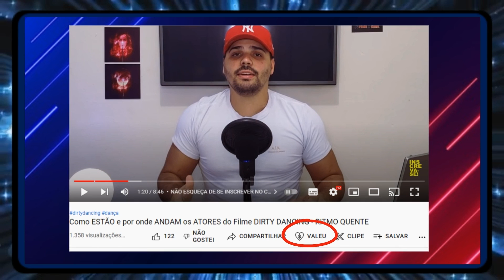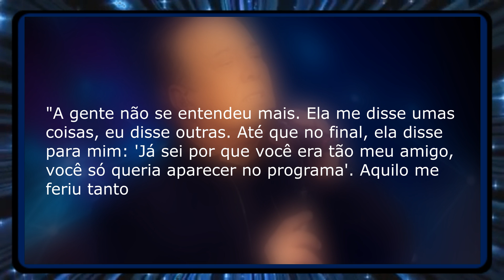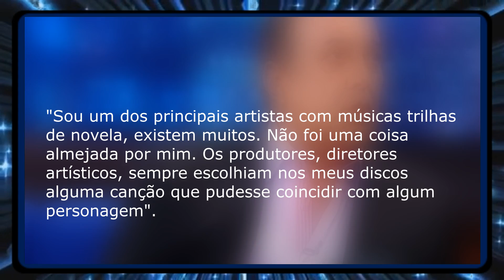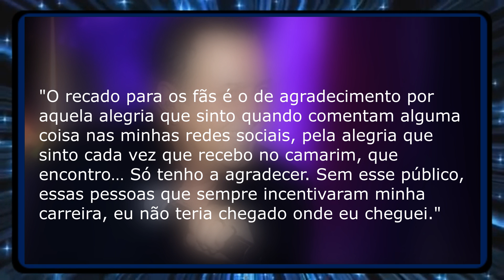POR ONDE ANDA o CANTOR JOSE AUGUSTO - Dono do Sucesso Aguenta Coração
00:00 BEM-VINDOS AO CANAL DIOGANDO CURIOSIDADES
00:30 NÃO ESQUEÇA DE SE INSCREVER NO CANAL

Obs.: imagem de capa meramente ilustrativa. Assista o conteúdo.